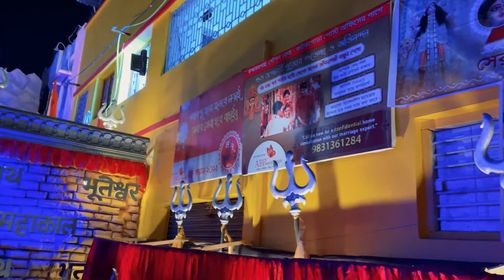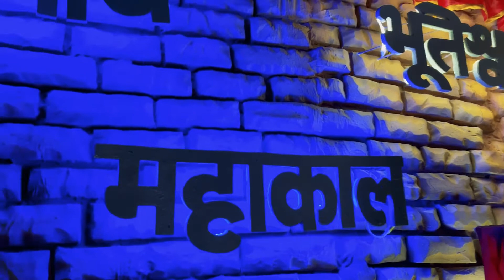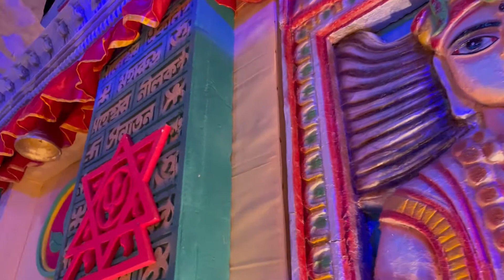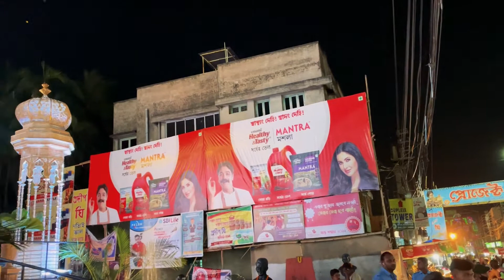Jagadhatri Puja Chandannagar 2022 | Circus Math Jagadhatri Pujo | Gopalbag Jagadhatri Pujo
Jagadhatri Puja 2022, Chandannagar | Circus Math Sarbojonin | Gopal Bag, Tematha Sarbojonin

This pandal can be reached from Mankundu/Chandannagar railway station by rickshaw or toto or by auto. Gopal Bag Jagadhatri Puja is celebrating their diamond jubilee year (60th year) in 2022.